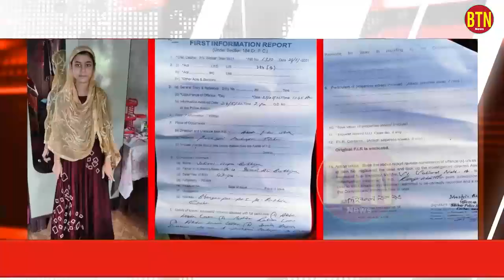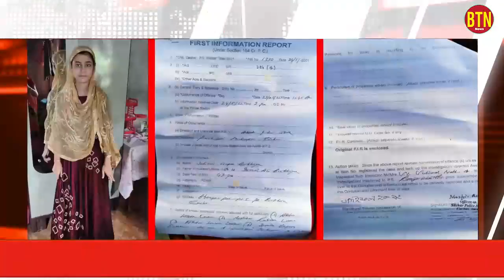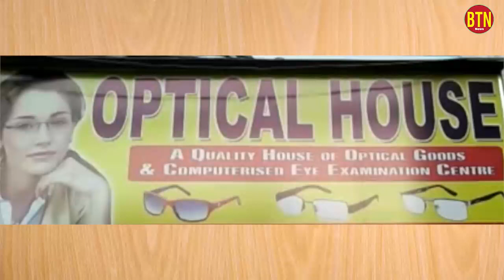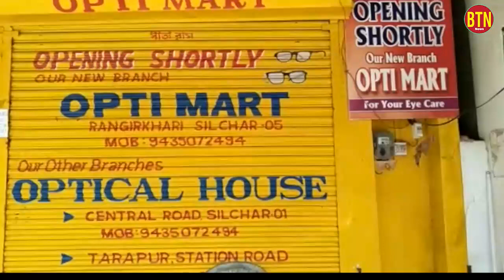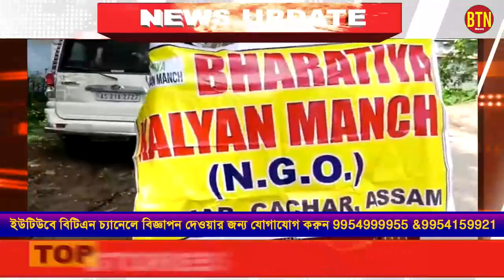25 MAY 2022 || BTN DAILY NEWS